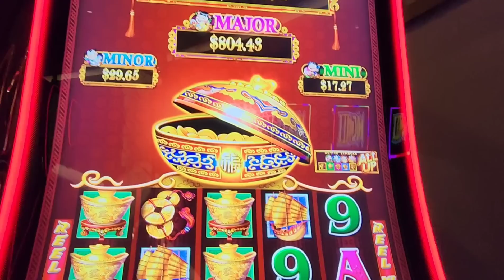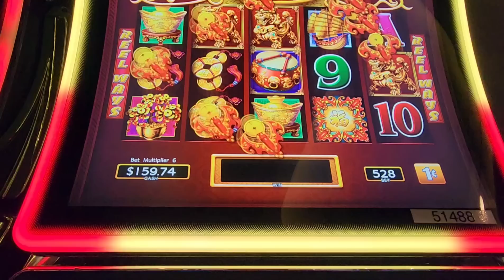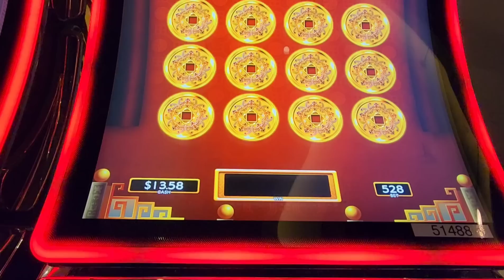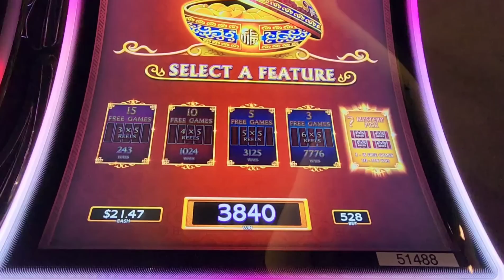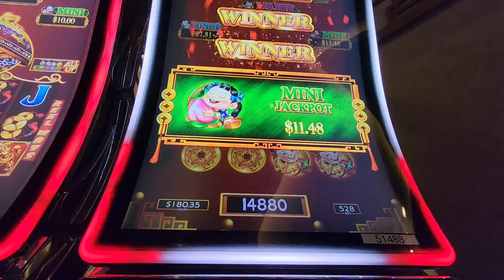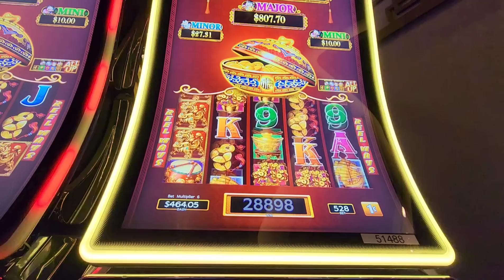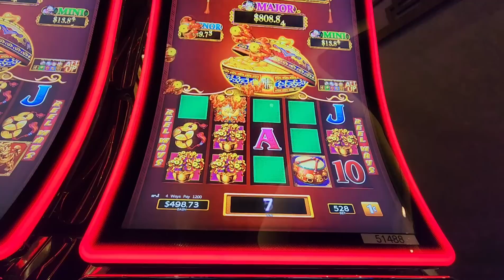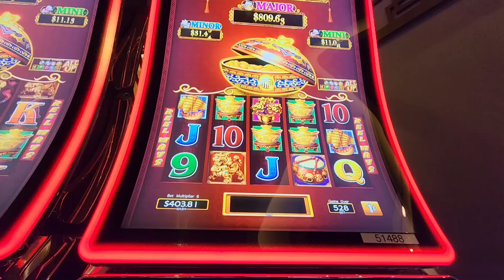Dancing Drums 🥁 Sweet Session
dancing Drums casino slot play, real money slot, gambling at casino, candian gambler